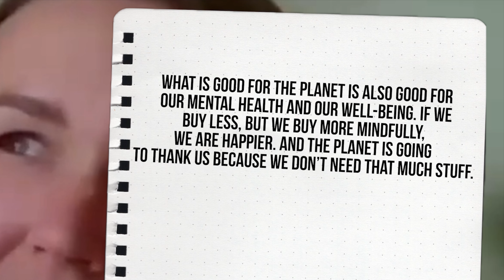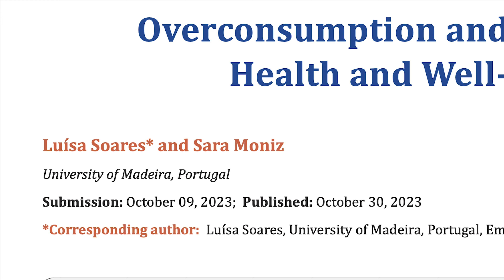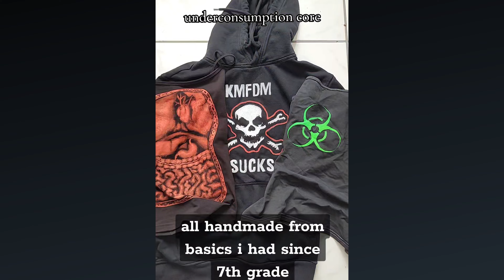Underconsumption Is NOT Any Better Than Overconsumption!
Am I the only one feeling a bit exhausted by the constant wave of new cores and trends taking over TikTok? It feels like every single day we see a fresh trend taking over social media and it’s not even groundbreaking. Lately, I’ve been seeing a lot of underconsumption content, which is clearly a response to the overconsumption trend, and honestly, it’s wild.